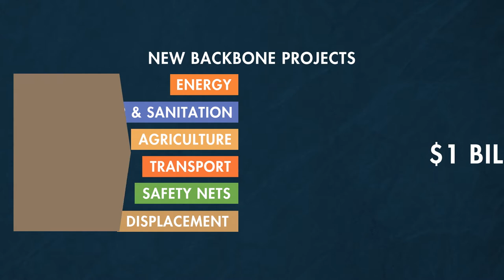What Will It Take to Transform North and Northeastern Kenya?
The North and North Eastern region of Kenya has been underserved for decades. As a result, poverty is higher than anywhere else in the country and communities lack access to basic services. In order to improve equity and reduce extreme poverty in the region, the Government of Kenya, with support from the World Bank, has launched the North and North Eastern Development Initiative (NEDI). This bold and transformative initiative is focused on integrated infrastructure investments in energy, transport and water, and a goal to connect the region to national and global markets.